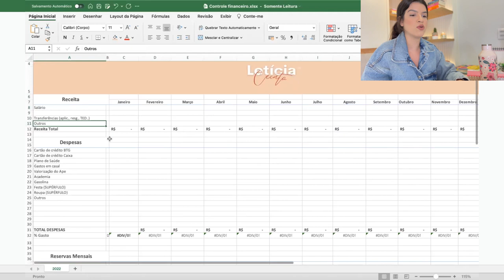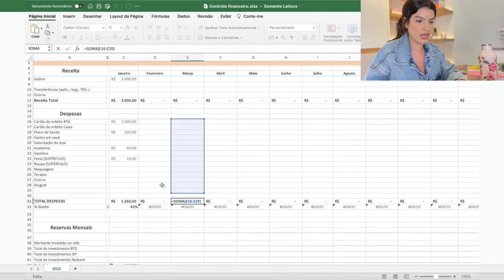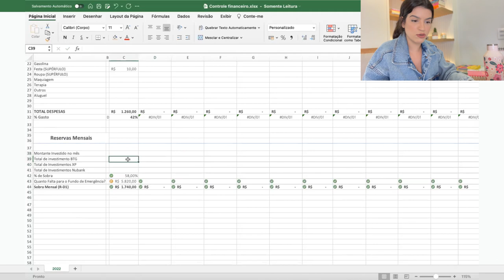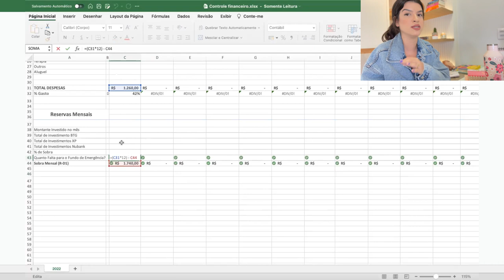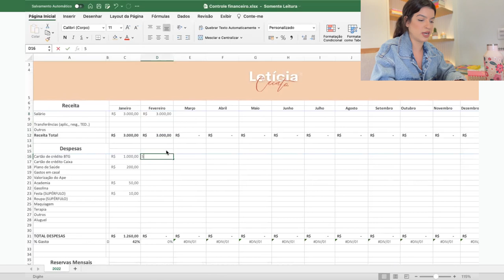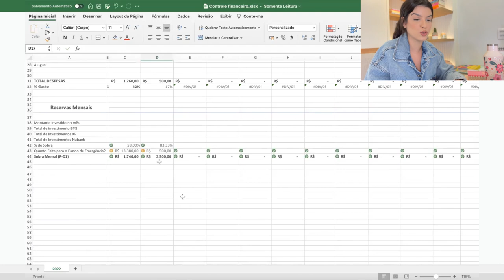COMO ORGANIZO MEU DINHEIRO? MOSTREI TUDO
Sou muito organizada com o meu dinheiro e hoje mostrei tudo pra vocês como faço e também disponibilizei o link da minha planilha completa de organização financeira.
Eu gosto de ter minha reserva de emergência, assim como visualizar todas as minhas receitas e despesas e por isso tenho minha planilha de organização financeira.
Certamente ter esse hábito de organizar o próprio dinheiro é uma das melhorar escolhas que qualquer pessoa pode fazer!

❤️ Vídeos novos todas as terças e quintas às 19h.